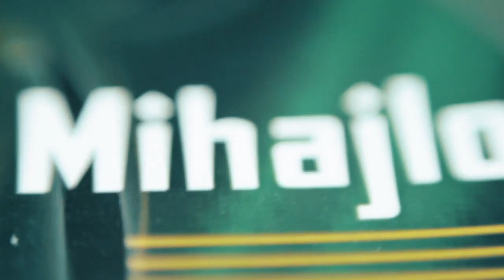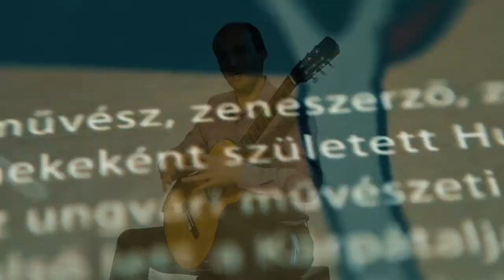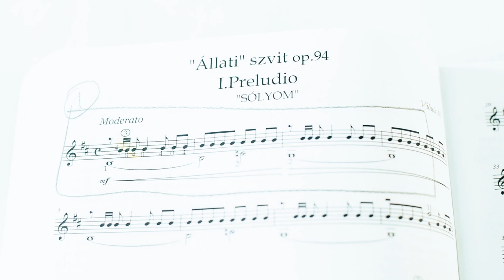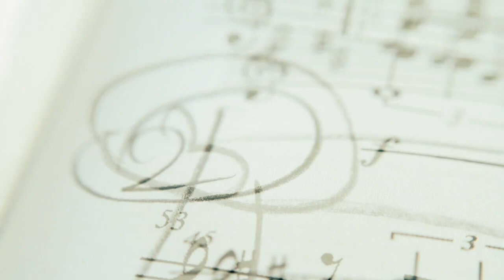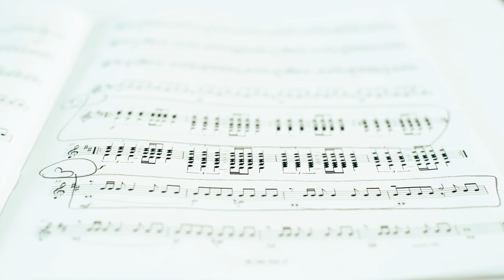Vihula: Sólyom ("Állati" szvit op.94) szerzői interjú